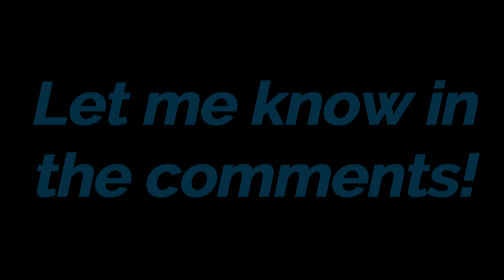Craziest Sam & Colby Abandoned/XPLR Moments!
I was always a fan of Sam and Colby's abandoned videos and they were my favourite type of content they posted so I thought to make a compilation of some of the craziest and most bizarre moments captured during their explore videos.

[Music featured belongs to Neffex]